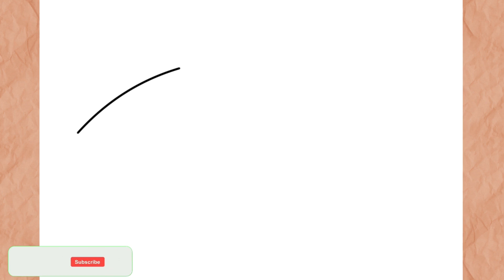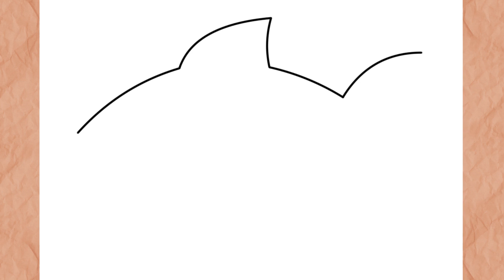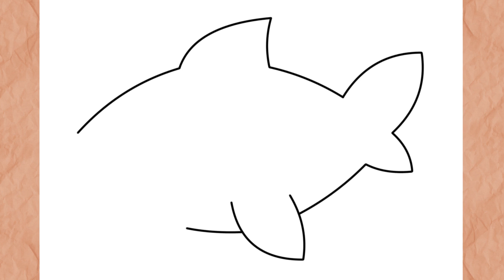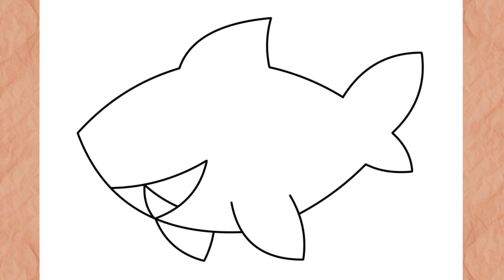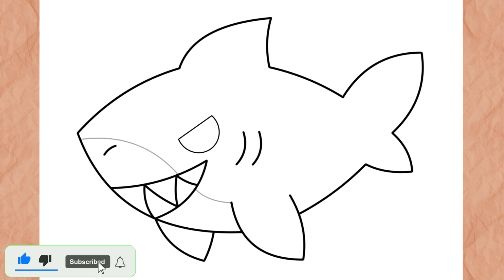How to Draw a Great White Shark (Step by Step)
How to Draw White Shark
In this video I will teach you how to draw White Shark simple and very easy step by step

እንዴት እንደሚሳል
كيف ترسم
Ինչպես նկարել
necə çəkmək
nola marraztu
কিভাবে আকে
як маляваць
kako crtati
как да рисувам
ಹೇಗೆ ಸೆಳೆಯುವುದು
com dibuixar
сурет салу
sa unsa nga paagi aron sa pagkalos
mmene kudzatunga
如何画
如何畫
nzira yekukwevera
කොහොමද අඳින්නේ
그리는 방법
kako nacrtati
çawa bikujin
hvordan man tegner
ako kresliť
kako narisati
Kiel desegni
kuidas joonistada
Paano Gumuhit
kuinka piirtää
como deseñar
sut i dynnu
როგორ დავხატოთ
איך לצייר
hogyan rajzolj
esi ise
ווי צו ציען
cara menggambar
描く方法
cara nggambar
របៀបគូរ
ວິທີການແຕ້ມ
duci
kā zīmēt
kaip piešti
wéi zeechnen
како да црташ
എങ്ങനെ വരയ്ക്കണം
kif tfassal
me pehea ki te utu
कसे काढावे
хэрхэн зурах
څنګه رسم
چطوری طراحی کنیم
jak narysować
ਕਿਵੇਂ ਖਿੱਚਣਾ ਹੈ
кантип тартат
cum să atragă
как нарисовать
le auala e faalatalata
Како цртати
ho hohela joang
ڪئين ٺاهيو
வரைவது எப்படி
jak kreslit
ఎలా గీయాలి
nasıl çizilir
як намалювати
indlela yokudweba
indlela ukudweba